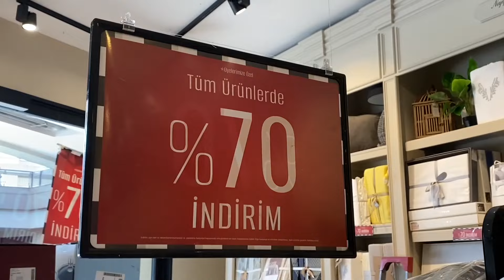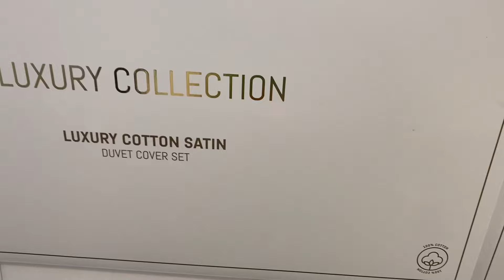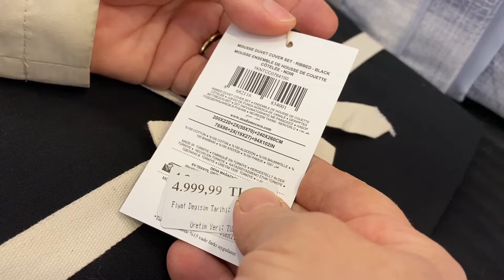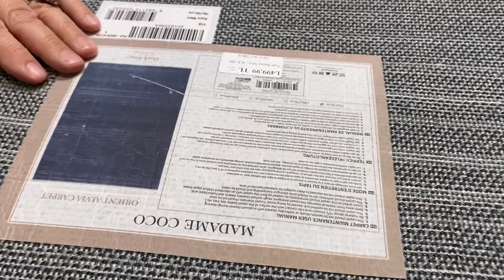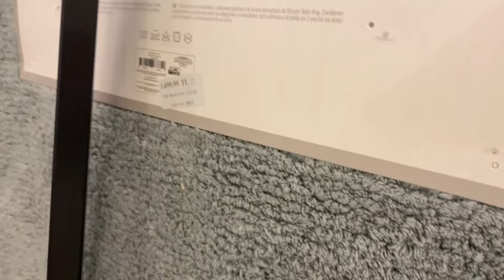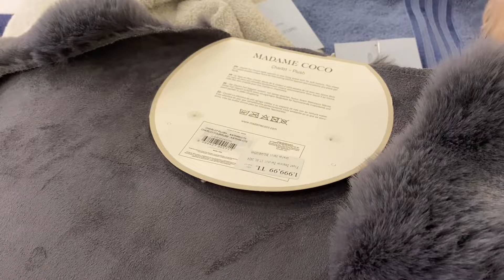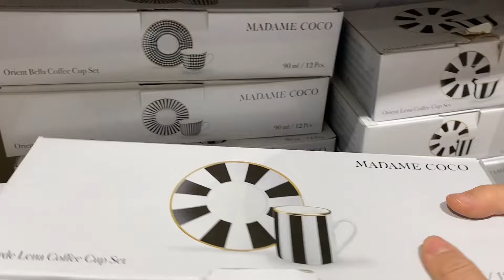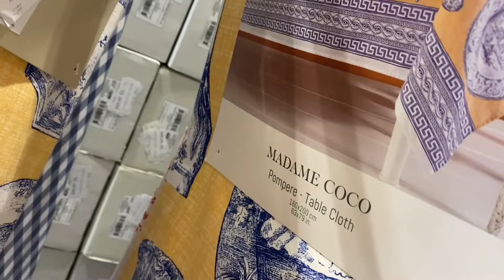MADAME COCO'DA ÇOK UCUZ ÜRÜNLER❗️❗️/ %70 İNDİRİM❗️❗️/ ŞOOK OLACAKSINIZ ❗️❗️/ÇEYİZ ALIŞVERİŞİ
MADAME COCO'DA ÇOK UCUZ ÜRÜNLER❗️❗️/ %70 İNDİRİM❗️❗️/ ŞOOK OLACAKSINIZ ❗️❗️/ÇEYİZ ALIŞVERİŞİ videoma hoşgeldiniz!

Merhabalar,Madame Coco'da İNDİRİM   varken sizlere bir mağaza turu yapmak istedik.Çeyiz alışverişi,fincan setleri,bardaklar,tabaklar,yeni gelen kışlık battaniyeler ve nevresim setleri dahil tüm ürünleri detaylı ve fiyatlı olarak sizlerle paylaştık.🤗Bu indirimler kaçmaz❗️❗️

Sevgilerle